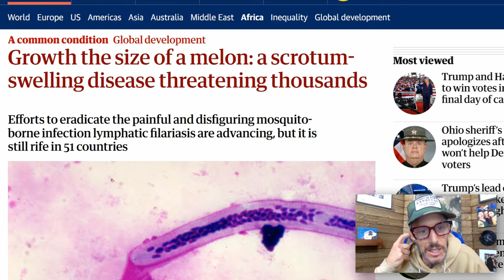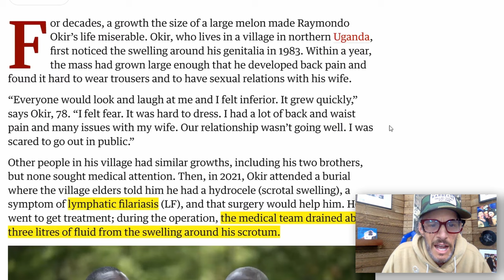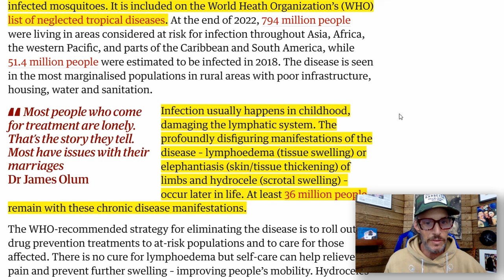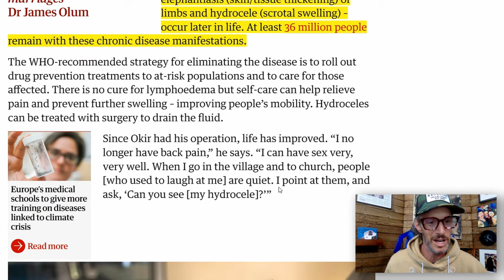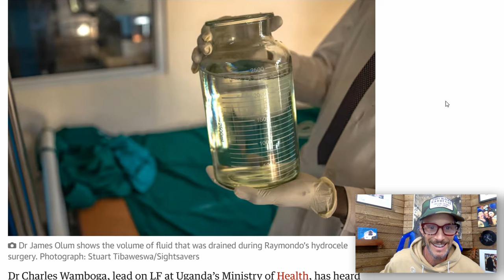BREAKING NEWS: Man's Nuts SWELL To Size Of Melon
Josh Wolf talks about an extremely strange news story where a man contracted a disease that exponentially grew the size of his testicles.